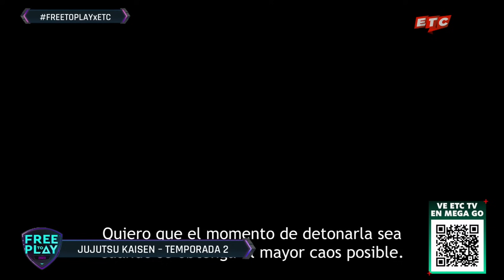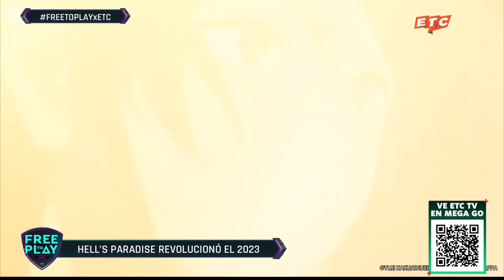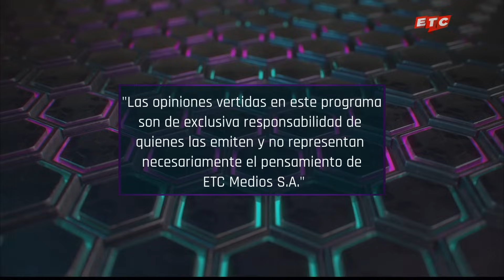¡ANALIZAMOS los MEJORES ANIMES ESTRENADOS durante el 2023!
Este año se estrenaron algunos de los animes más esperados de la industria y que resultaron ser unas joyas para los fanáticos. Es por esto que, en este capítulo de Free to Play junto a Vacros, Laru y el maestro Salfate, revisamos algunos de los estrenos más aplaudidos de este año y nos preparamos para los que llegarán el próximo 2024.